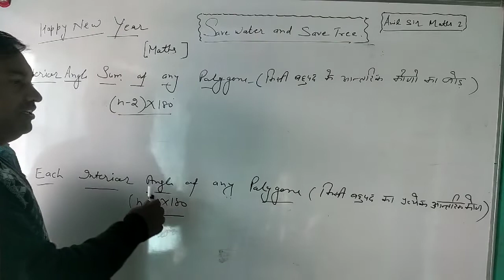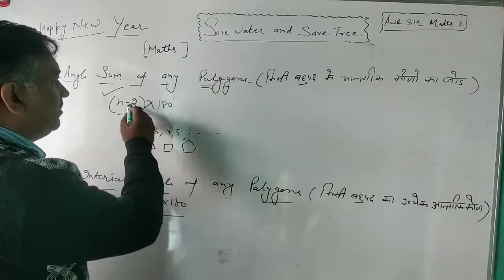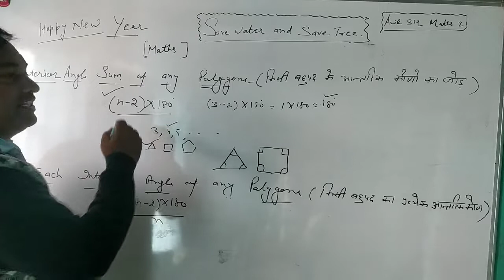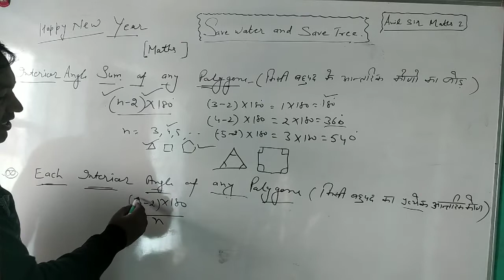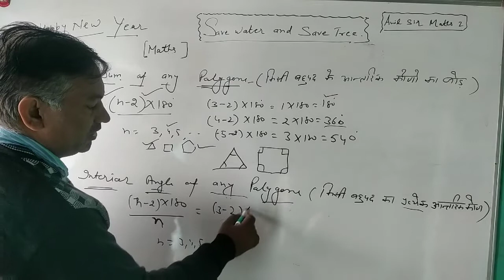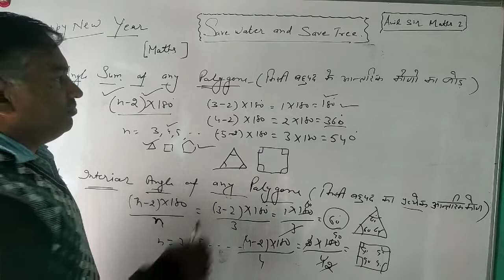angle sum and each angle of any polygone of class 8th to 12th and any exam HSSC,CGL,CTET,HTET,etc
Angle sum and each angle of any polygone of class 8th to 12th or compatative exam HSSC,CGL,CTET, HTET,patwari and gramschive etc